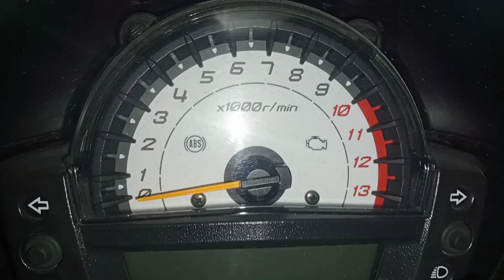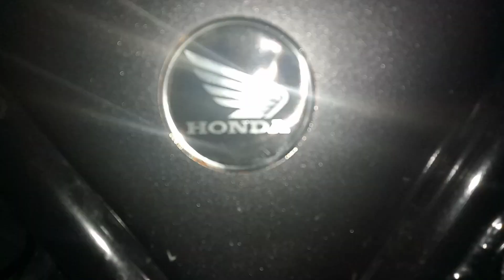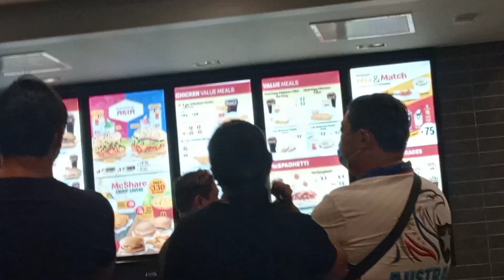SHOPMAN RIDES - SAN FERNANDO PAMPANGA